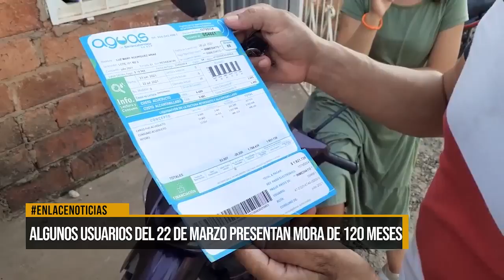Aguas de Barrancabermeja le responde a la comunidad del barrio 22 de marzo